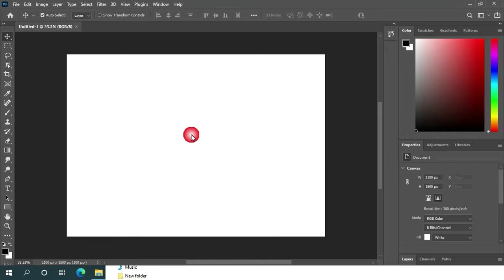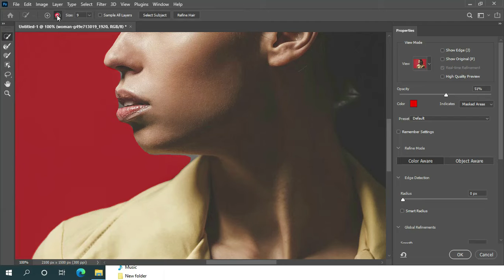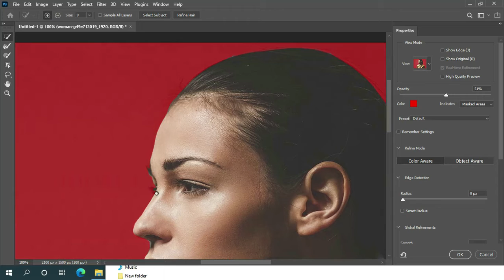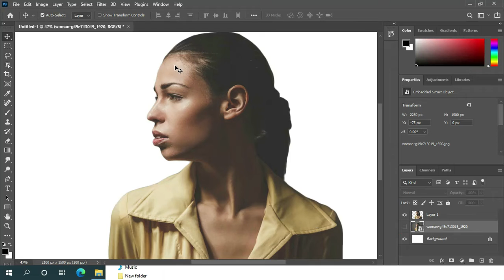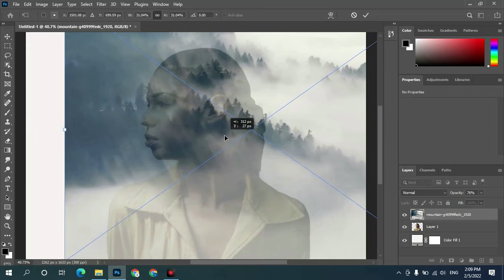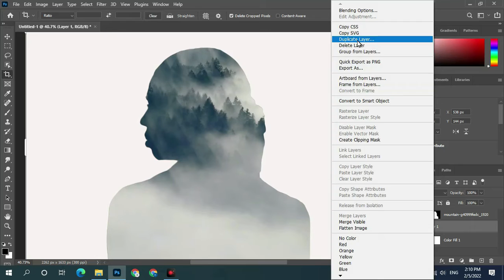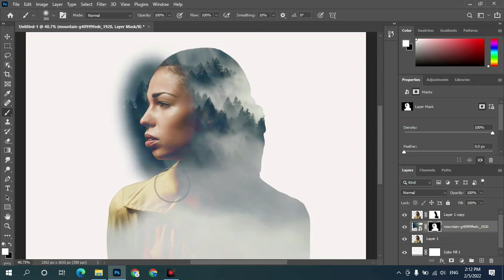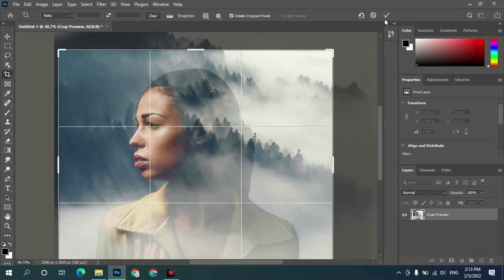Double Exposure Effect Photoshop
This is a very simple and useful tutorial. By watching this tutorial, you can easily create fantastic design images.